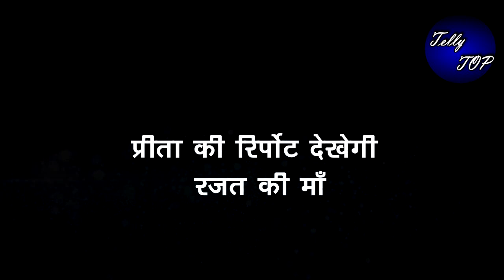KUNDALI BHAGYA || 1 घंटे के धमाकेदार एपिसोड़ में “PREETA को मिलेगी खुशखबरी”